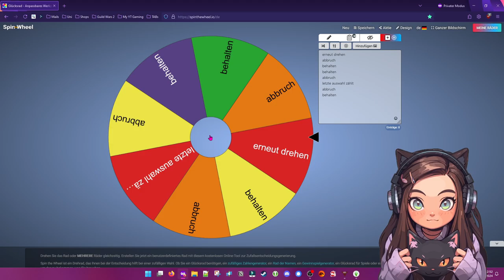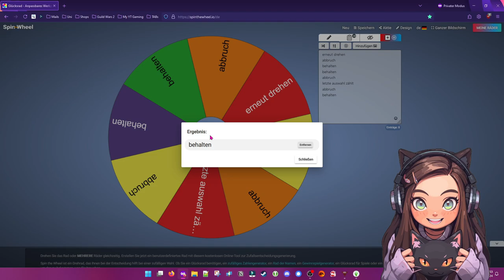Die endgültige Entscheidung von Neomy´s Schwangerschaft! | ep. 23 | 🌸Die Sims 4 FAM WINTER ♦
Neomy und Jerry erwarten Zwillinge, doch Jerry ist nicht der leibliche Vater. Leider wurde Neomy durch ein One Night Stand unbeabsichtigt schwanger. Heute erfahren wir wie es nun für die beiden weitergehen wird.
Ich wünsche dir viel Spaß bei dieser Folge! Dieses LP kann von Dir aktiv mitgestaltet werden und bei wichtigen Entscheidungen hast Du ein Mitspracherecht! Also wenn dir der Schuh drückt, schreib´s in die Kommis! ♥

Musik
Provided by Uppbeat

F.A.Q.

Record: GeForce Experience + OBS

Edit: Filmora

Other Discord´s
Sims YouTube Community mit Herz